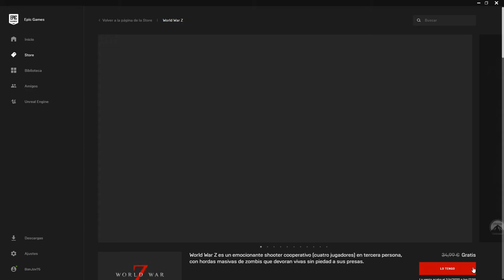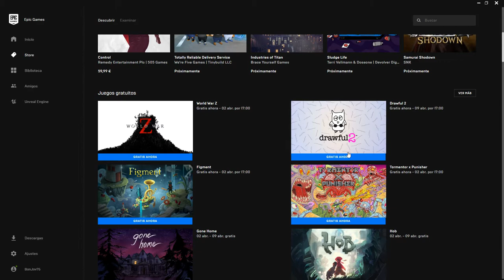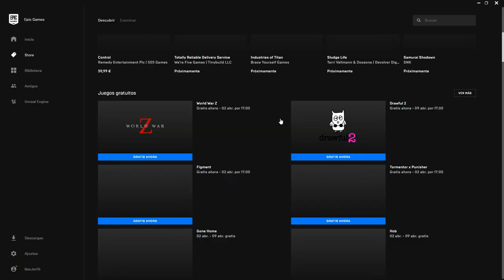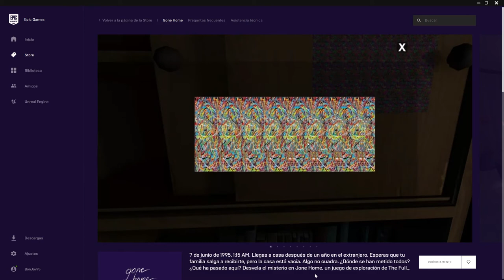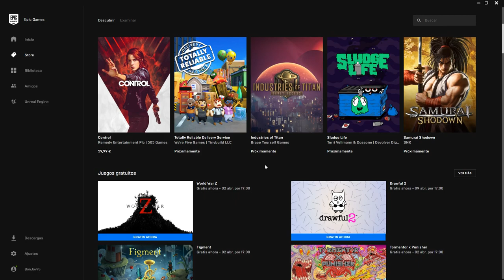💥 WORLD WAR Z Y MAS JUEGOS "GRATIS" en Epic Games Store 🎮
WORLD WAR Z Y MAS JUEGOS "GRATIS" en Epic Games Store hasta el dia 02/04/2020.

World War Z, el título que debe su nombre a la película y libro que abordan una invasión zombie global, ya se puede descargar de manera gratuita hasta el 2 de abril en PC.
Como parte de la promoción de juegos gratuitos, Epic Games Store incorpora esta semana Figment, un juego diferente para aquellos que estén buscando propuestas alejadas de las fórmulas más convencionales.
Y otros titulos y contenido gratuito.
¡¡¡Cuidaros, sed felices y no olvideis aullar a la luna!!!